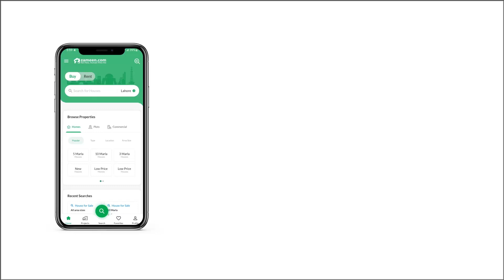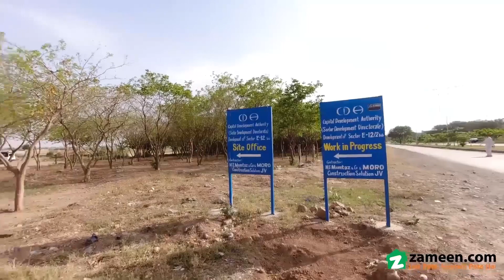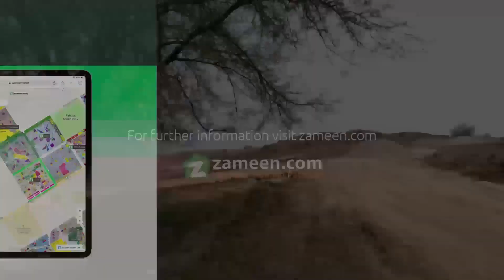1 KANAL RESIDENTIAL PLOT FOR SALE IN E-12/2 E-12 ISLAMABAD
Idea Location CORNER. 1 Kanal. 500 Sq yds. Deal Direct with Owner. E-12-2. Hurry Up, First Come First Serve basis!
Here is the Residential Plot you can have today and be proud of the decision. Searching for a great property to buy? Explore this one! Want the perfect space and a good bargain? Look no further for we give you the tools necessary to make all 4500 Square Feet of this property your next place. The spacious property carries an asking price of PKR Rs. 67,500,000 which is a fair dea